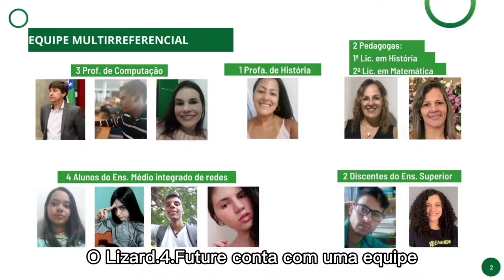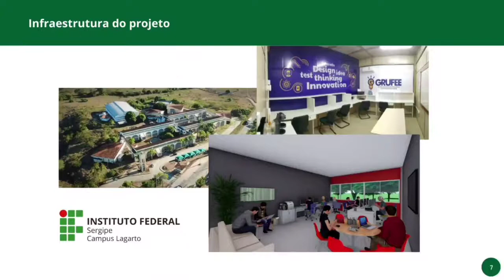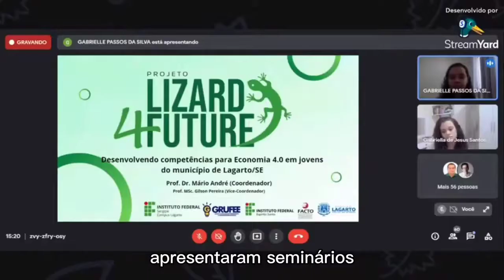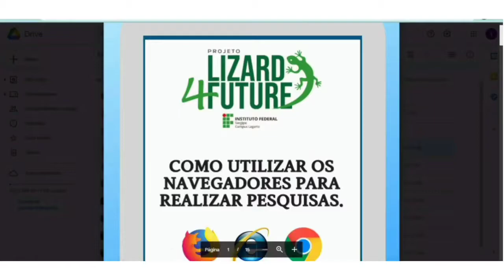IF Sergipe - Lizard.4.Future: desenvolvendo competências da Economia 4.0 em jovens de Lagarto/SE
Primeiros resultados do Projeto de Iniciação Tecnológica do Instituto Federal do Sergipe intitulado "Lizard.4.Future: desenvolvendo competências para Economia 4.0 em jovens do município de Lagarto/SE".

Projeto nº 128 - Coordenador: Mário André de Freitas Farias